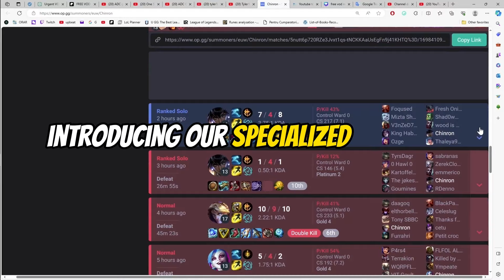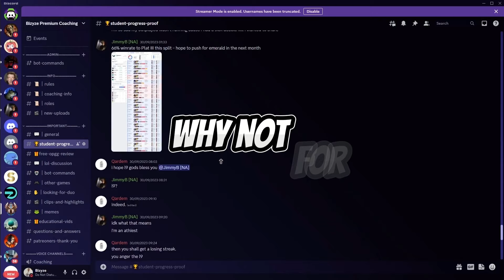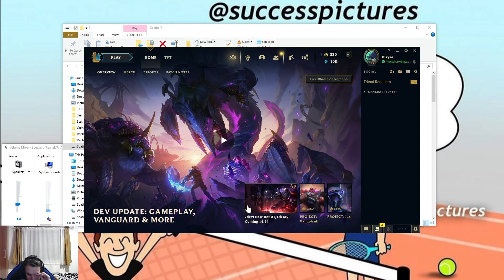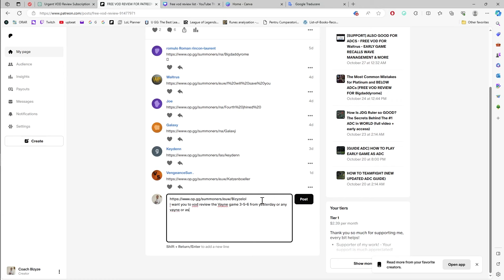From Bronze to Boss: Mastering ADC Laning in One Session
0:00 - 1:16 - Intro
1:17 - 5:41 - Opening Thoughts on Laning, Ability Usage
5:42 - 6:48 - Coaching Promo
6:49 - 10:14 - Discussion on Aggresion, Laning and Knowing when to back off
10:15 - 17:50 - Closing Thoughts on Coaching Session
17:51 - 19:03 - Outro